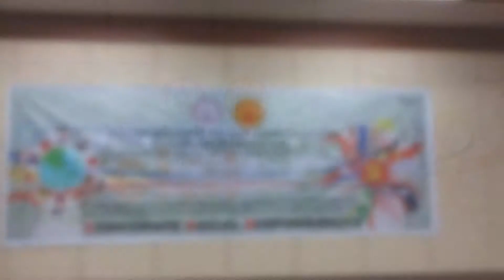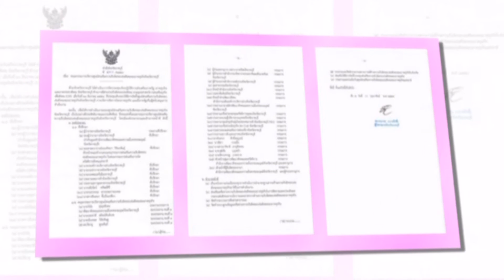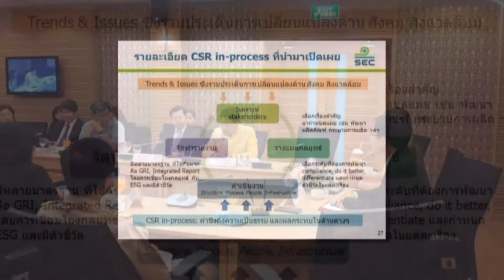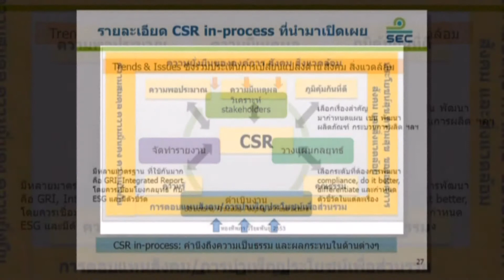csr ราชบุรีรักกัน 9สค2559